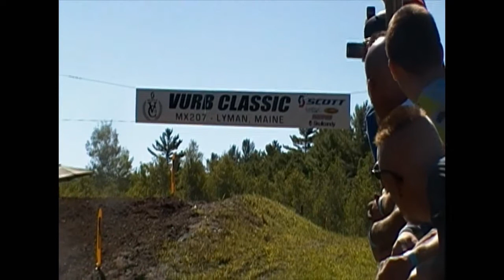Sweet Sound of 2-Stroke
I have no Idea what happend in the render. I have done it 3x and it wont fix. Just enjoy.

I WOULD LIKE TO THANK YOUTUBE TUBE FOR KILLING MY QUALITY...